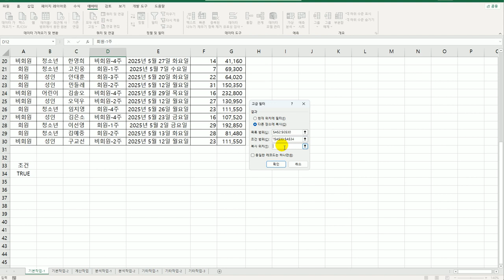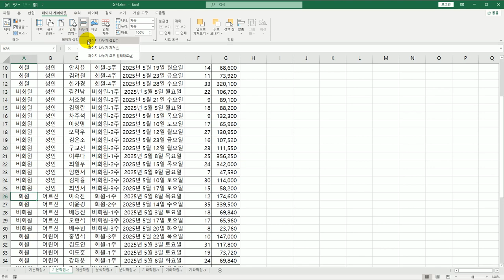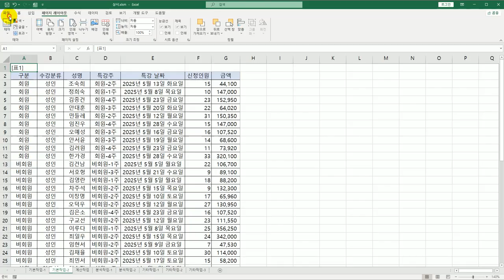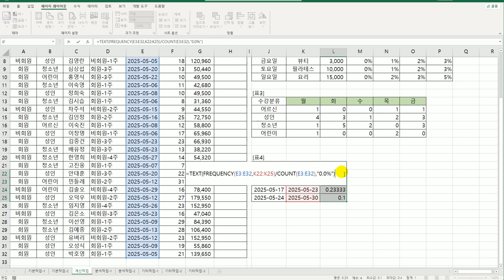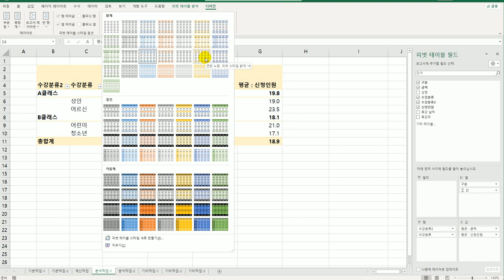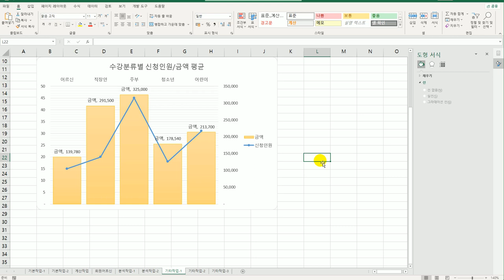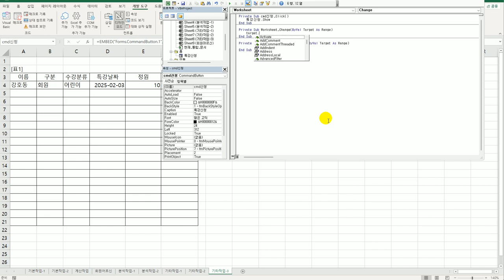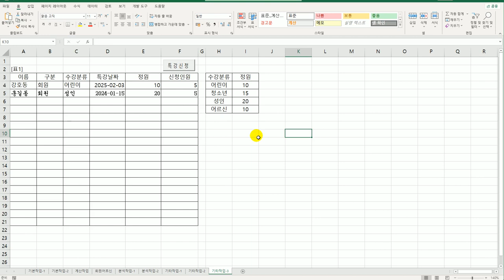[컴활1급실기] 28 엑셀 상시 공략 문제 1회